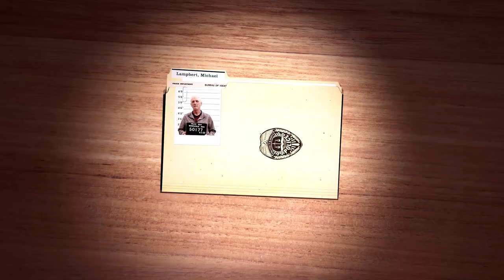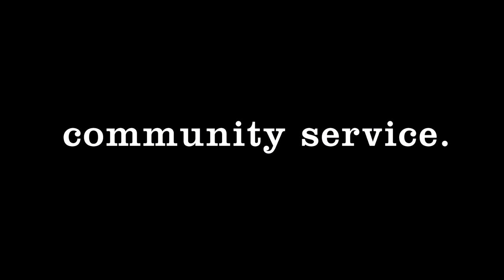Community Service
This short film was created during the 48 Hour Film Project.

Required elements for the challenge:
GENRE: Dark Comedy
PERSON: AJ Abernathy, president of ...something.
PROP: Dish Towel
DIALOGUE: "I do not have a clue" or "I don't have a clue"

THE PREMISE: Our "anti-" hero finds himself doing community service coincidentally in the same location he hid a body. As the crew works ever-so closer towards his hiding spot, what can he do to keep his secret?

Winner of “Best Title Sequence” and “Audience Choice Runner-Up” in 2023 48HFP Minneapolis.